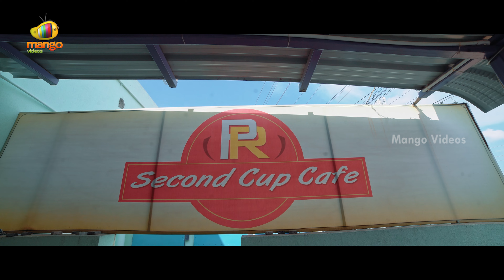Madras Bus Stand Latest Telugu Full Movie 4K | Sai Jems | Renu Priya | Part 1 | Mango Videos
Madras Bus Stand Latest Telugu Full Movie, Part 1 on Mango Videos. MadrasBusStand is latest Telugu movie ft. Sai Jems and Renu Priya. Music Composed by Ramprasad Revuri. Directed & Produced by Janardhan Sivalanki. Co-Produced by Bhaskara Bharathi Devi, Mocherla Sreenu, S.K.Shamshuddin & Raghu Mannepalli. Under The banners Lakshmi Charan Tej Productions.

Happy Watching!